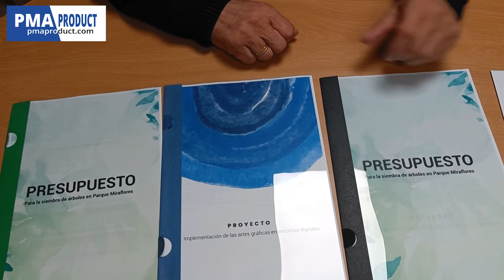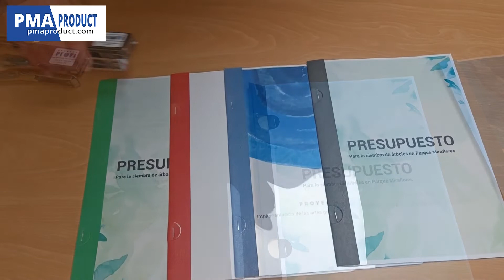📂 CARPETAS con uñero para DOCUMENTOS, en formato A4 para encuadernar con GRAPAS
Si desea conocer el precio e información técnica detallada del producto, visítenos en nuestra web 🌐

Carpetas con uñero en formato A4, ideal para presentaciones, presupuestos y proyectos. Consigue acabados económicos y rápidos